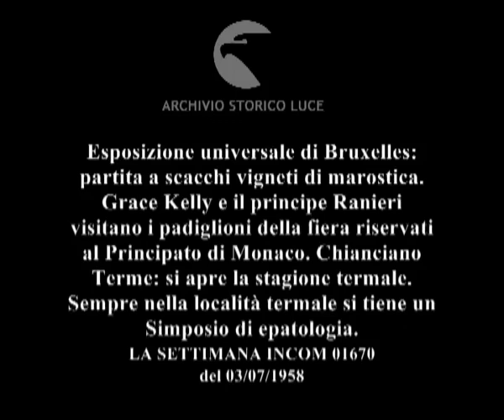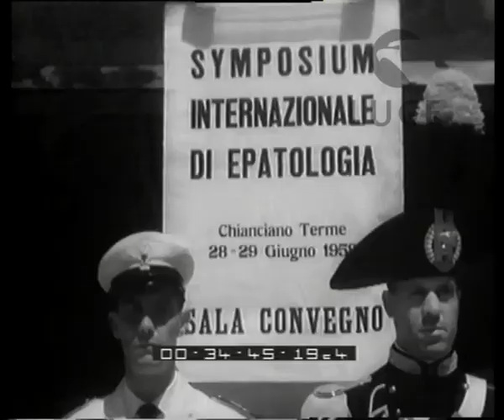Cronoca con l'obbiettivo.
Esposizione universale di Bruxelles: partita a scacchi vigneti di marostica. Grace Kelly e il principe Ranieri visitano i padiglioni della fiera riservati al Principato di Monaco. Chianciano Terme: si apre la stagione termale. Sempre nella località termale si tiene un Simposio di epatologia.
   Descrizione sequenze:Esposizione universale di Bruxelles: uomini in costumi rinascimentali giocano; partita di scacchi in cui i pezzi sono uomini che si muovono su una scacchiera tracciata sul selciato ; un uomo vestito da re assiste ai giochi ; una donna vestita in abiti quattrocenteschi avanza protetta da un ombrellino ; Ranieri di Monaco e Grace Kelly scendono da un'automobile protetti dalla pioggia con un ombrello ; pubblico trattenuto dalle balaustre in ferro applaude la coppia di principi ; la Kelly e il marito visitano il padiglione monegasco ; Chianciano Terme: un monsignore nelle terme di Chianciano ; ospiti bevono l'acqua delle sorgenti ; manifesto del simposio di medicina ; i partecipanti al convegno seduti in una sala ; danzatrici si truccano in camerino ; sfilano uomini e donne con abiti da antichi romani ; donne danzano in costumi succinti sollevando brocche ; un ballerino vestito da diavolo sostiene in lato una ballerina vestita da ninfa ; pioggia di scintille luminose ;